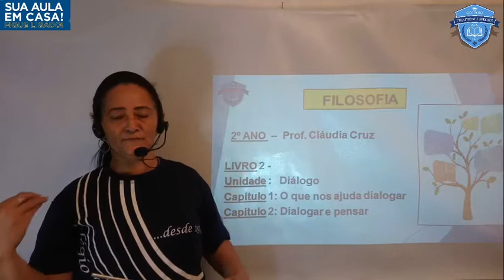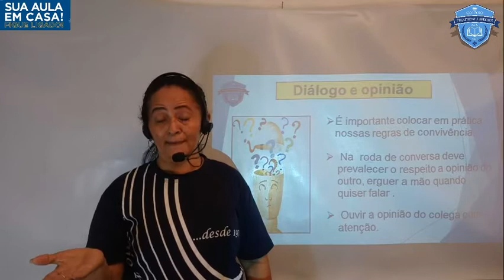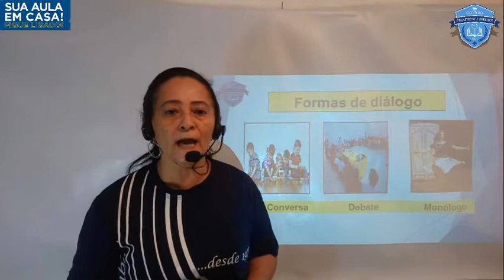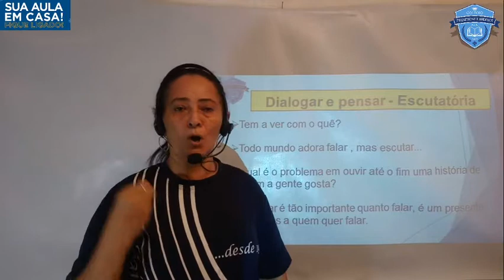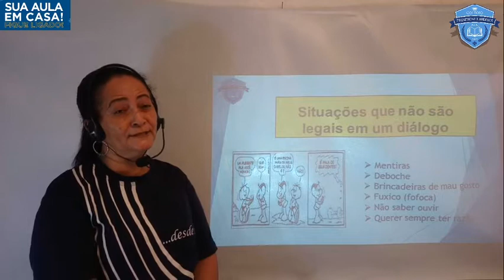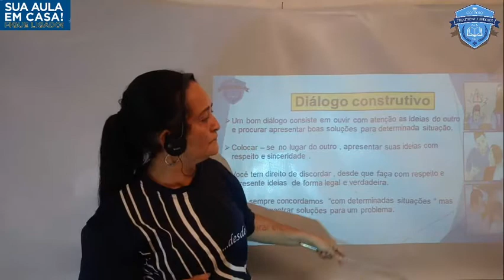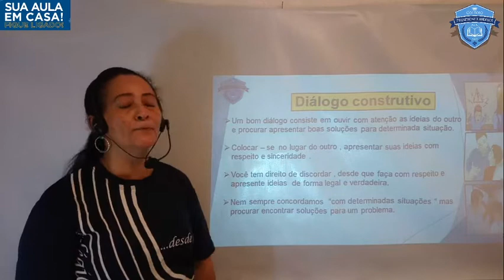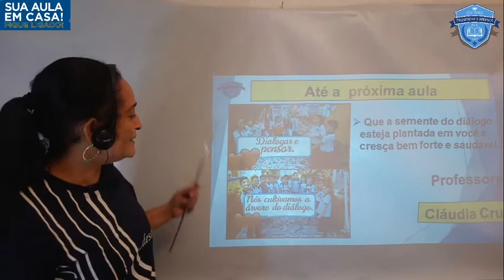Aula 03 Filosofia 2º Ano